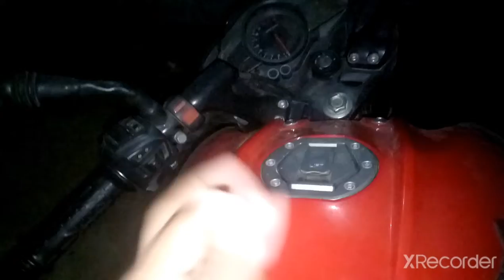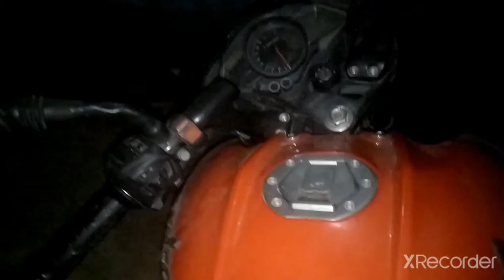My and Samrat funny dance in party😂 //Days 35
And sorry for background music 😢